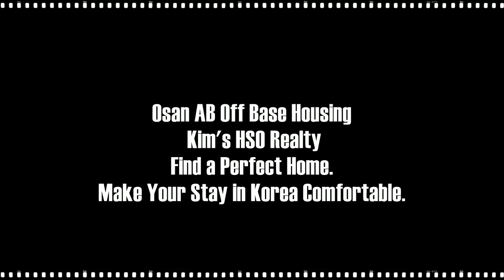Osan AB Housing/ Kim's HSO Realty: EVERGREEN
This 4bed 2bath duplex is located 5 mins driving distance from ROK gate. This unit has a high ceiling living area and kitchen. Every unit has its own balcony and parking area. Most of the unit is unfurnished or partly furnished, so please ask your realtor about your option. The nearby environment is including a dog cafe, a coffee shop, and a small market within 3min driving distance. Also, Wootdali culture village is only 7 mins away from the complex, so this place will be good for families with children.

Osan AB Off Base Housing Realty. Find a Perfect Home. Make Your Stay in Korea Comfortable.

If you are PCSing to Osan AB, contact Kim’s HSO Realty for high-quality service and local insights about the Osan Air Base surroundings you won't get anywhere else. Check our Facebook reviews here. Our clients will tell you about their experiences with Kim's customer service. In addition to providing off-base housing services, Osan AB Realty also helps you buy and sell homes here in Osan. Make your PCS in Osan Korea a memorable stay, whether it's short or long-term.